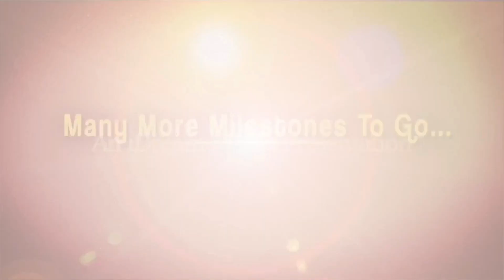RGV కి మొదట పెట్టిన పేరు | Ramuism | Journalist Swapna | RGV Mother | RGV Latest Interview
RGV opened up about his inner feelings about his mother for the first time in "Ramuism," hosted by Journalist Swapna. In this Interview, RGV becomes emotional while talking with his mother.  Discover the fascinating life story of renowned Indian filmmaker Ram Gopal Varma and the important role his mother played in shaping his career. we delve deep into the personal and professional life of Ram Gopal Varma, exploring his early years, rise to fame, and notable contributions to the Indian film industry. We also shed light on the strong bond he shares with his mother, who was a significant influence on his creative pursuits. Join us on this captivating journey and gain a deeper appreciation for the life and legacy of Ram Gopal Varma and the mother who inspired him."
Once sharing pic with mother "This beautiful woman is my mother and the joker looking nerdish guy standing next to her is me," described the filmmaker.